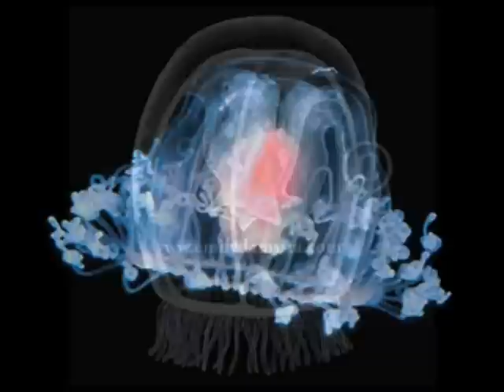El único ser vivo inmortal: La medusa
Javier Atencia y Patricia Burgos hablan sobre el primer ser vivo que no muere, que es inmortal biológicamente hablando. Sección del programa Mundo Digital del 2009.